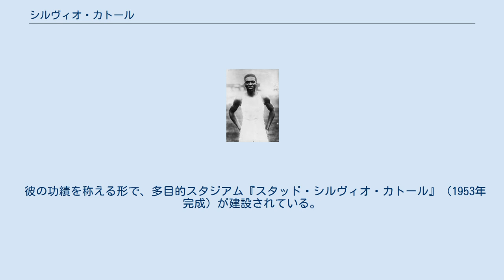シルヴィオ・カトール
シルヴィオ・カトール （Sylvio または Silvio P. Cator、1900年10月9日-1952年7月21日または22日）は、ハイチの男子陸上競技選手。
1928年アムステルダムオリンピックの銀メダリストである。
 カトールは、ハイチのラシン・クラブ・アイティアンに所属するサッカー選手であったが、1924年パリオリンピックでは陸上競技の選手として出場した。
しかし、結果は走高跳で15位、走幅跳で12位という結果に終わる。
 カトールは、4年後の1928年アムステルダムオリンピックにも出場した。
走幅跳で7m58を跳び、アメリカのエドワード・ハムに16cm及ばなかったものの、銀メダルを獲得した。
ハイチの選手で金メダルを獲得した選手はおらず、カトールがアムステルダムで獲得した銀メダルがオリンピックにおけるハイチの最高の成績となっている。
 オリンピックの1か月後、カトールはパリにおいて、走幅跳で7m93の世界新記録を樹立。
この記録は、79年たった2007年現在でもハイチ記録として残っている。
 カトールは、1932年ロサンゼルスオリンピックにも走幅跳に出場したが、9位に終わっている。
 カトールは、1946年にハイチの首都のポルトープランス市長に就任。
彼の死後、ポルトープランスに当人の名を冠した多目的スタジアムが設立され、1958年には、彼のオリンピックの銀メダルと世界記録30年を記念して7種類の切手が発行された。
 彼の功績を称える形で、多目的スタジアム『スタッド・シルヴィオ・カトール』（1953年完成）が建設されている。